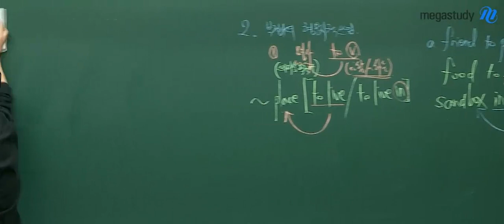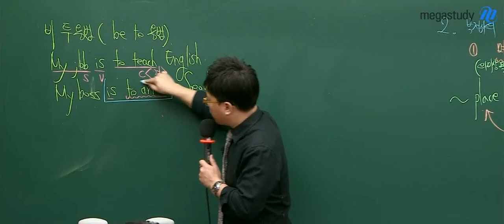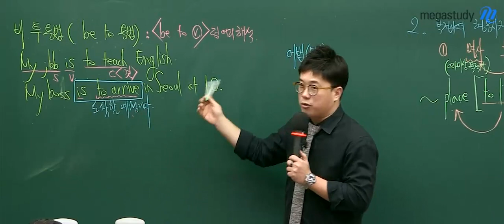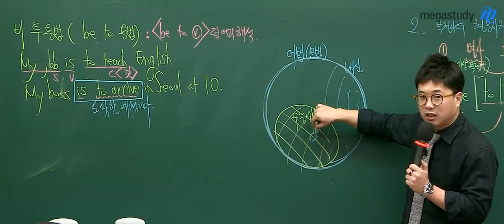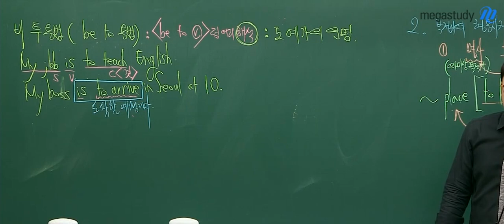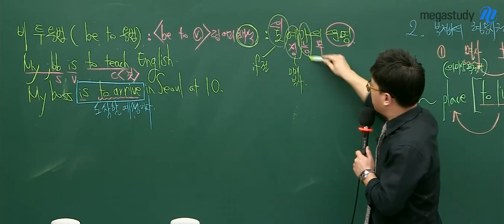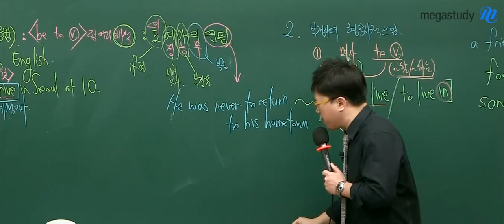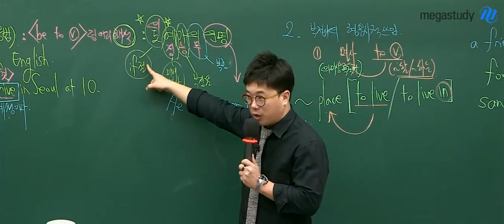[메가스터디] 고12 영어 이정민 쌤 - be to 용법 해석하는 법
고12를 위한 맞춤 영문법!
얘들이 이건 중학교때 배운 적 없을 걸?
집중! be to 용법 해석하는 방법!

궁금하면 영상 재생 GO!